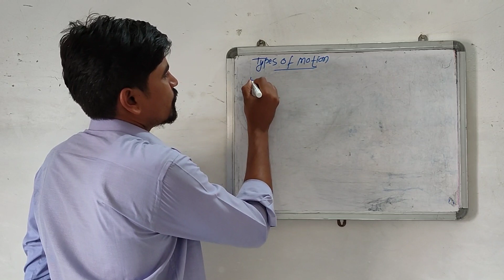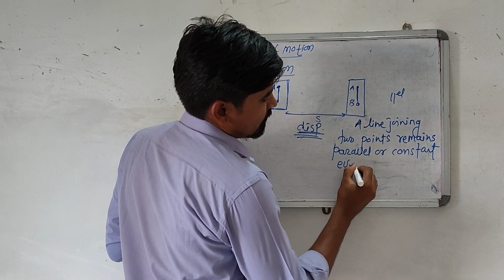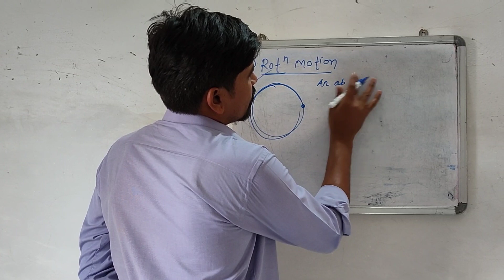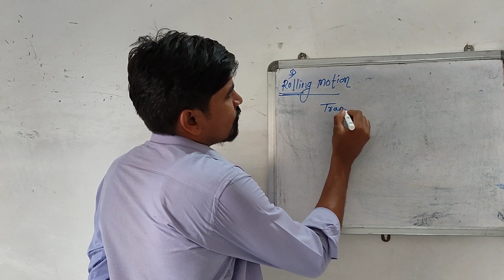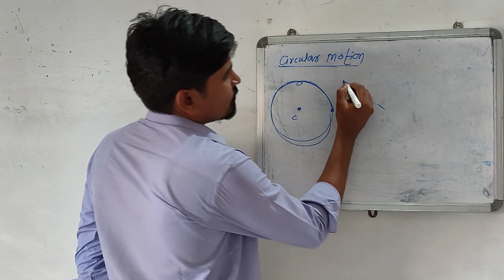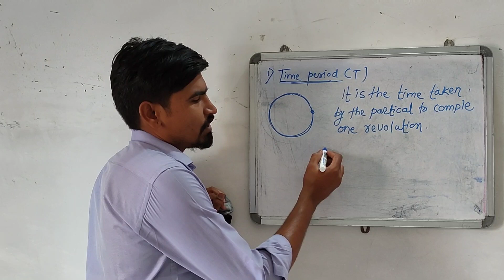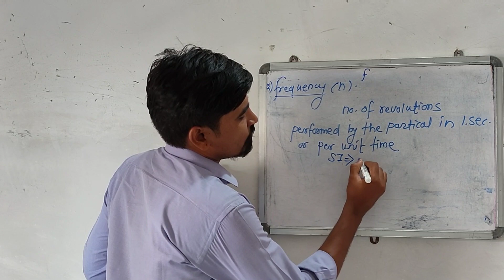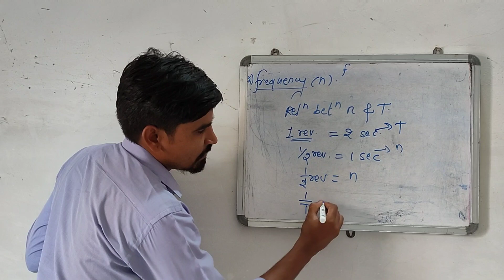Rotational dynamic. Types of motion and basic terms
Types of motion , frequency time period circular motion